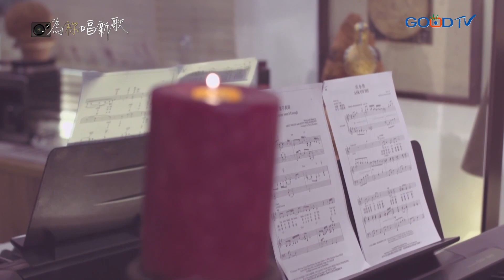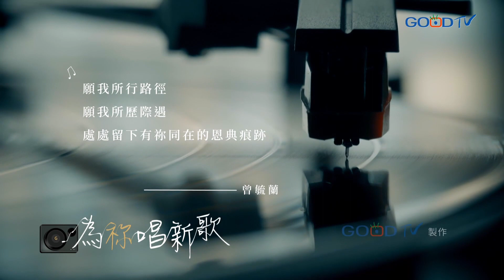《 因祢與我同行》願我所行路徑，處處留下有祢同在的恩典 | 為祢唱新歌 - 曾毓蘭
曾毓蘭 因祢與我同行 創作故事